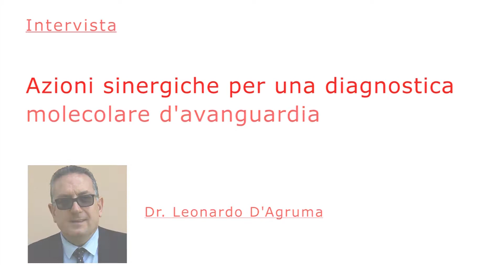Intervista Dr. Leonardo D’Agruma Inaugurazione MAGI HEADQUARTER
Intervista Dr. Leonardo D’Agruma
Inaugurazione MAGI HEADQUARTER, San Felice del Benaco
Azioni sinergiche per una diagnostica molecolare d’avanguardia